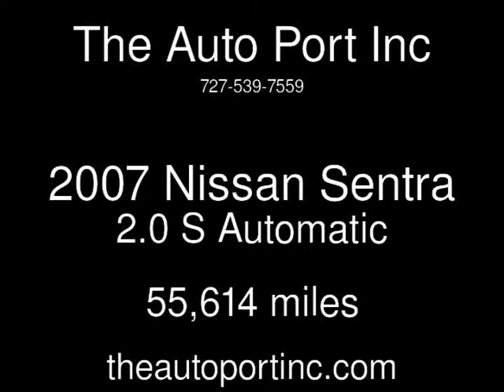2007 Nissan Sentra 2.0 S Used Cars - Clearwater,Florida - 2014-07-15